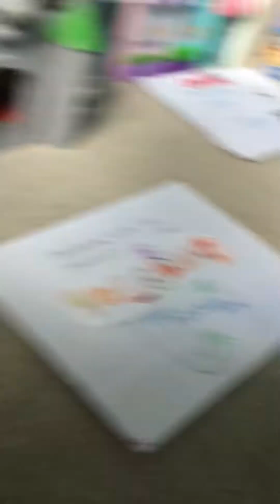Toad’s cleaning shop pt 3 - catch the toys